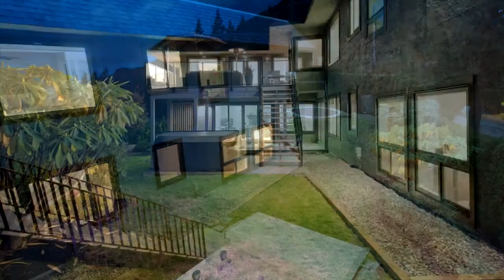245 Oceanview Road For Sale by Eric Christiansen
Enjoy spectacular sunsets and views of Howe Sound from this 4,107 sq. ft. stunning contemporary 4 bedroom, 4 bathroom home situated on a level 8,740 sq. ft. corner property. The main floor features a spacious open plan, custom kitchen with huge island perfect for entertaining, master suite with ocean views, bamboo floors and large view deck. Lower level includes 2 bedrooms with flexible office space, large rec room and family room opening to a professionally landscaped flat yard with play area, patio and 8 person hot tub. An absolute must see in this incredible community.

Eric Christiansen
Angell Hasman (E.Christiansen)